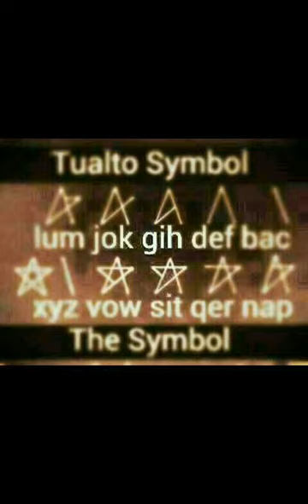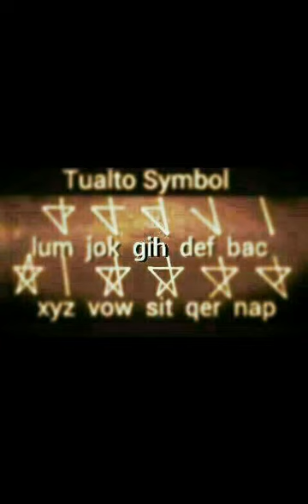Rih Lian Luai